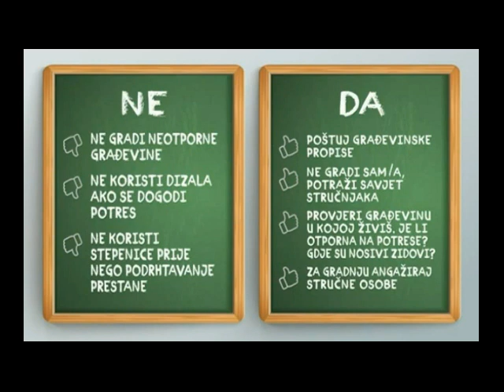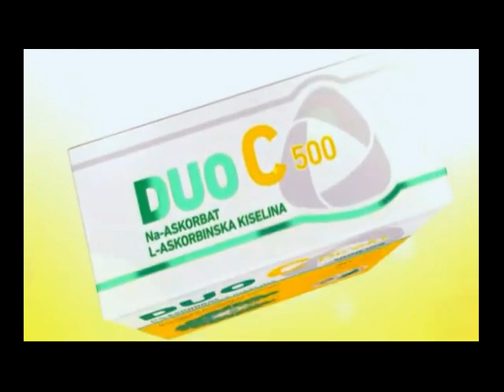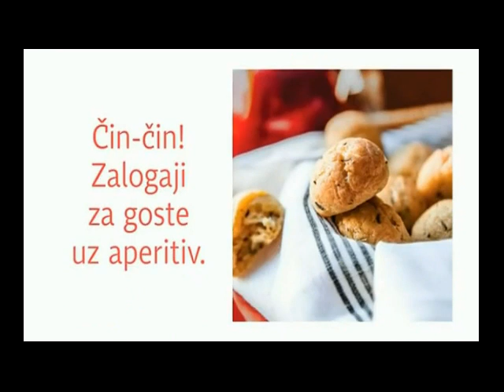Reklame HRT 1 30-11-2023 (4)